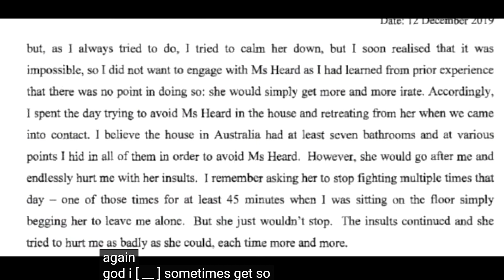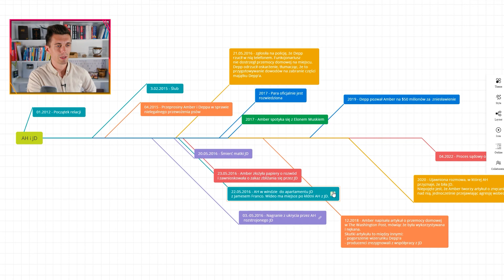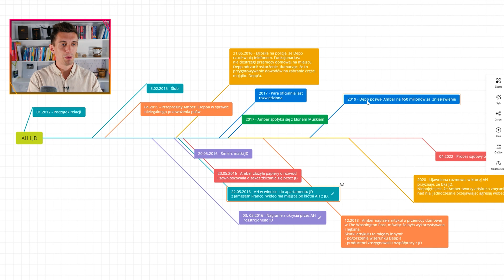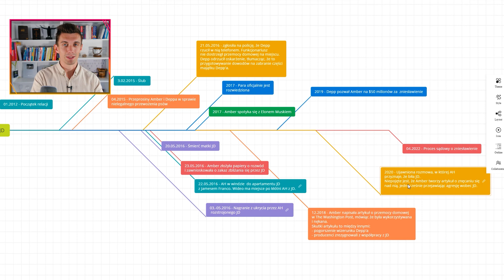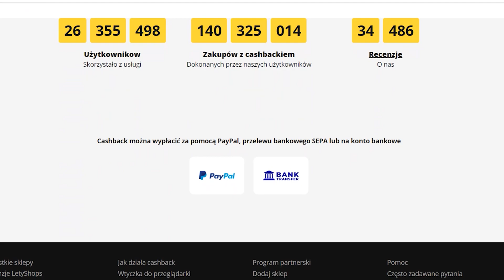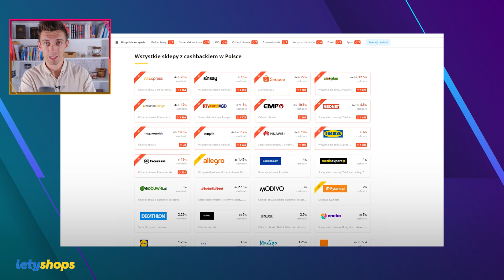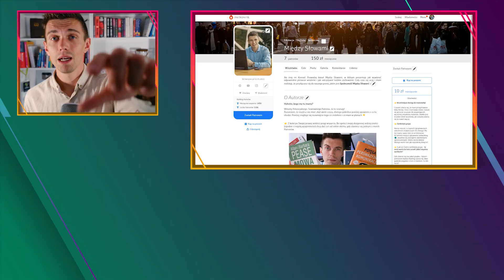Amber - kłamliwa, poniżająca i przeinaczająca fakty - Co o niej sądzę?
*Transmisje LIVE 🔴, które nie są aktualnie dostępne
* Archiwalne materiały
* Zamknięta grupa
* Specjalne materiały dla Patronów, którzy chcą dowiedzieć się więcej o kanale Między Słowami

🔥 To już ostatni planowany materiał o Amber. Seria została zakończona filmem, który podsumowuje jej zachowanie. Film jest w stylu commentary, dlatego jest mniej o komunikacji niewerbalnej, ale oczywiście ją też porusza.

0:00 - Wstęp
1:16 - Linia czasu
1:45 - Przeprosiny Amber i Johnnego
3:05 - Nieuprzejme zachowanie
5:25 - Przyznawanie się do ataku Amber
7:25 - Amber w windzie apartamentu JD z Jamesem Franco
7:50 - Linia czasu cd.
11:07 - Zdobywanie obciążających dowodów
14:21 - Sponsor odcinka
15:46 - Kłamliwa
16:23 - Zostań Patronem!
16:53 - Podsumowanie
17:30 - Opinia Eweliny nt. Amber + Wsparcie psychologiczne
18:18 - Outro

116 111 – Telefon zaufania dla dzieci i młodzieży
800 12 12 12 – Telefon Zaufania Rzecznika Praw Dziecka
116 123 – Telefon Zaufania dla Osób Dorosłych w Kryzysie Emocjonalnym
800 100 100 – Telefon dla rodziców i nauczycieli w sprawie bezpieczeństwa dzieci
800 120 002 – Ogólnopolski Telefon dla Ofiar Przemocy w Rodzinie „Niebieska Linia”
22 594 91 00 – Antydepresyjny Telefon Zaufania Forum Przeciw Depresji
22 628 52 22 - Telefon Zaufania dla osób LGBT+
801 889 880 - Telefon Zaufania "Uzależnienia behawioralne"
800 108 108 - Bezpłatna linia wsparcia dla osób po stracie bliskich